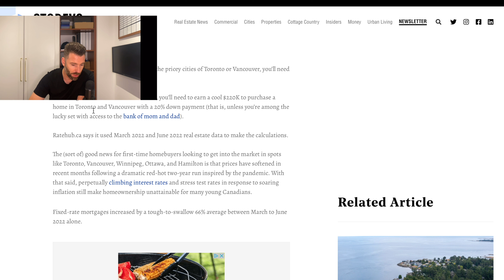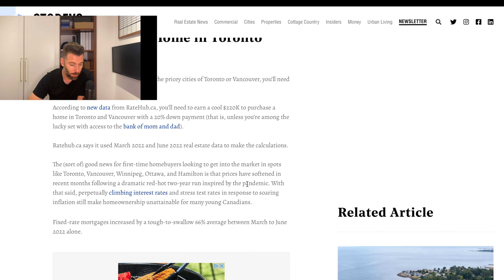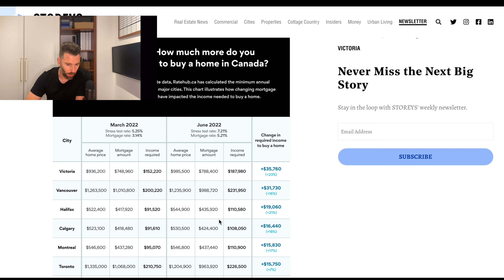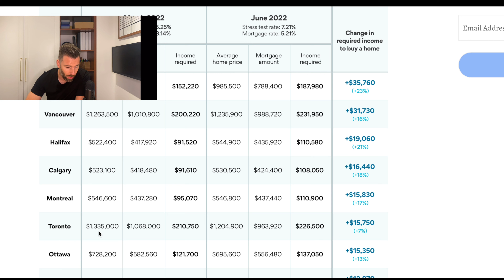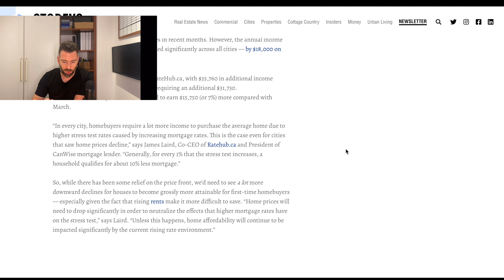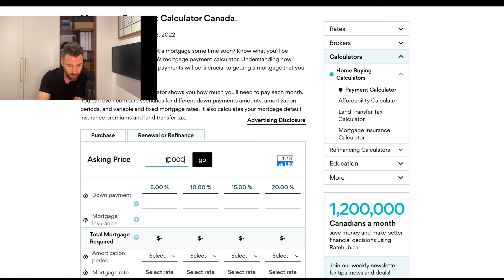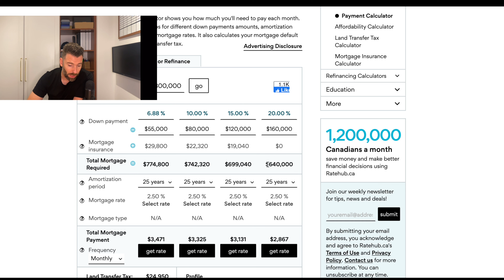Make Less Than $225K? You Can’t Afford to Buy a Home in Toronto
I'm Michael Ouzas from Royal LePage Signature. In this week's video, I discuss the articles about how you have to make over $225,000 to Afford a Home in Toronto.

$225,000 to Afford a Home in Toronto.
The rising stress test is making homes less affordable. How much more income do you need to afford a home in Canada? Rising mortgage rates continue to push the stress test upward, thereby making it more difficult for Canadians to afford a home. Real Estate in Toronto.